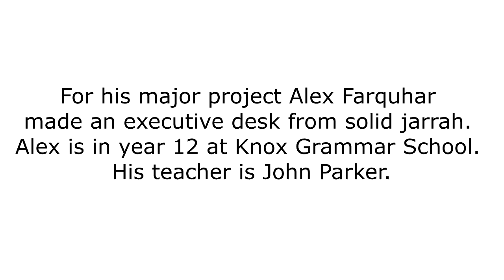Alex Farquhar's executive desk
For his major project Alex Farquhar made an executive desk from solid jarrah. Alex is in year 12 at Knox Grammar School. His teacher is John Parker.